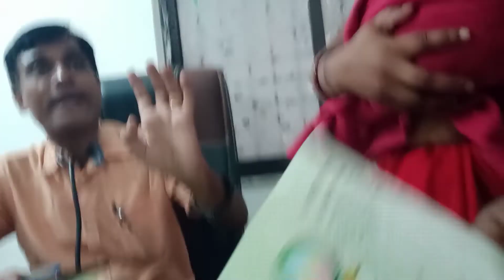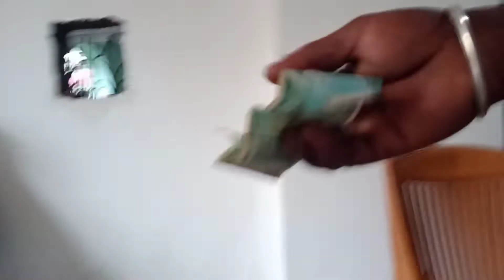बाबू को डॉक्टर के पास ले गएvlog 31/185 day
प्यार करके शादी करने वाली जिंदगी

daily vlogs

Cute couple

Tinpahar chandipur

Jharkhand vlogs

Village video

Sachi prem khani

Viral videos

Bharat ka sabse yaada dekhe jane wala vlog

Shaadi ke bad

Murgi farm vlog

Shaadi ke bad ki jindagi

Bihar couple

Sarwan Devshri vlog

Jharkhand ka sabse yaada dekhe jane wala vlogs

Sarwan mandal

Funny video

Devshri